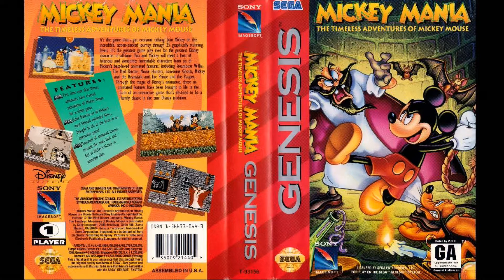Mickey Mania OST - Wharf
Game: Mickey Mania
Release Date (Game): October, 1994
Studio: Traveller's Tales
Publisher: Sony Imagesoft
Composer: Matt Furniss, Michael Giacchino, Andy Blythe and Marten Joustra